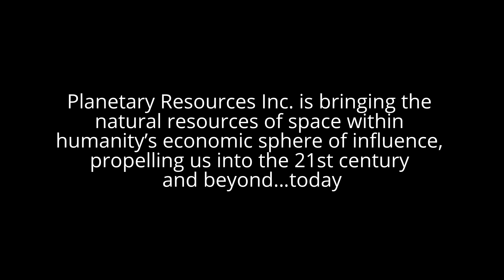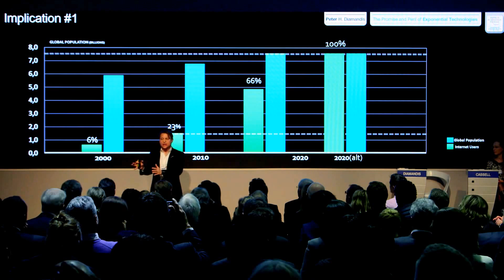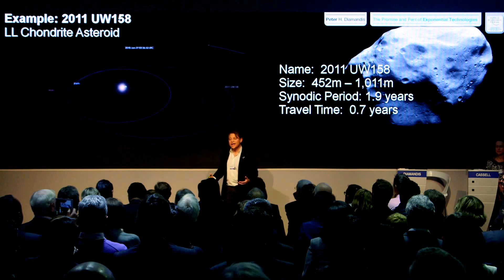Asteroid 2011 UW158 has a value $5.4 Trillion of Platinum Group Metals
Planetary Resources is bringing the natural resources of space within humanity’s economic sphere of influence, propelling us into the 21st century and beyond…today.

Asteroids will play a key role in the development of a space economy and be the main driver in allowing humanity to become a flourishing multi-planetary species. Water from asteroids will fuel the in-space economy and habitation, by creating rocket fuel and consumable water from space, for space.

Rare metals will increase Earth’s GDP when mined from asteroids in our Solar System – the very same objects that brought them to Earth in the first place.

Peter H. Diamandis